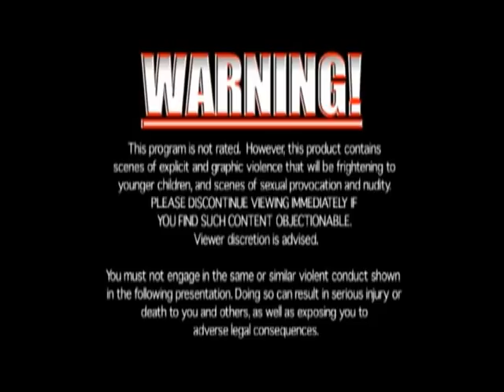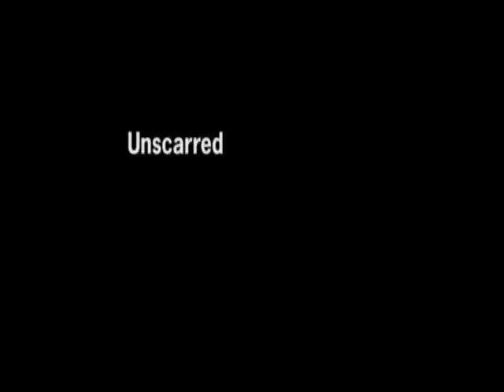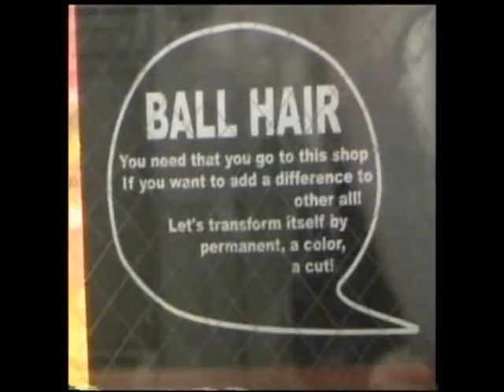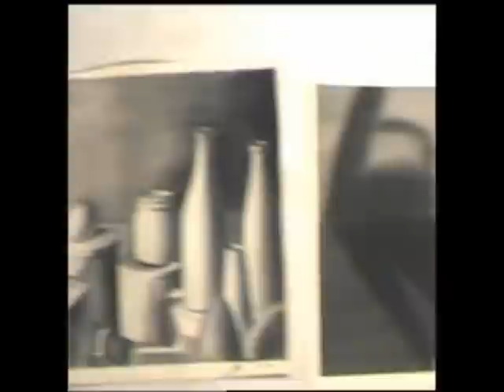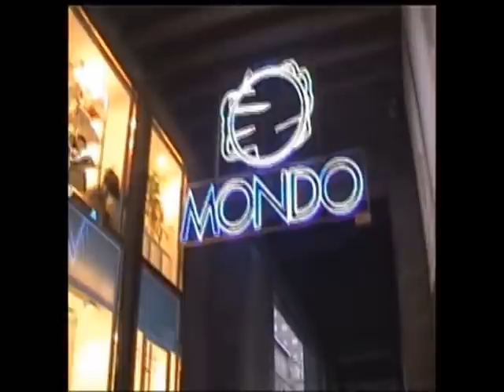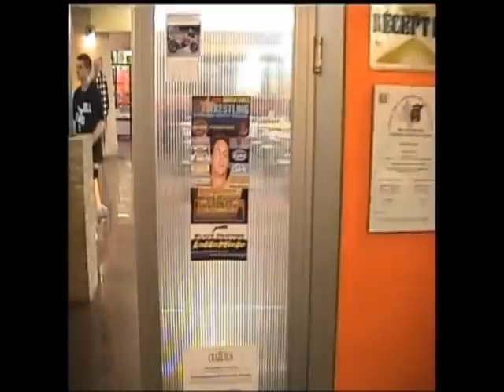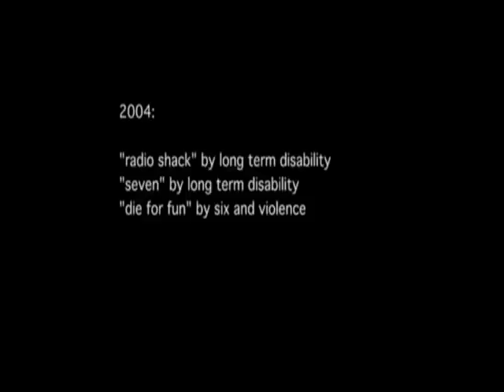Unscarred: The Life of Nick Mondo (Full Movie)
Unscarred is the documentary of Harcore Indy Wrestling Superstar "Sick" Nick Mondo. The movie covers everything from his early backyard wrestling days, pulling outrageous stunts with his high school friends, to his professional career including Combat Zone Wrestling where he became known as one of the most insane wrestlers of all time. From being power bombed off of buildings to taking a weedwhacker to the stomach, Nick Mondo has done it all and survived. The movie includes great interviews with fellow wrestlers, family, and friends, as well as Mondo himself who relays exactly what was going through his head and what drove him to take such amazing risks